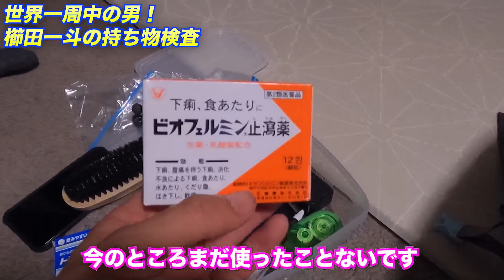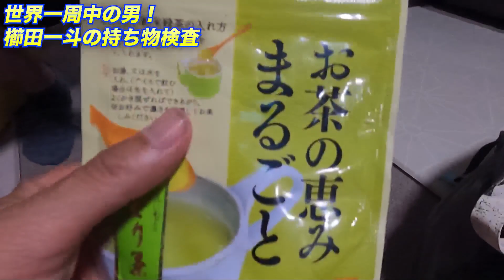世界を旅する男の荷物検査をしたら勉強になった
世界を旅する男！櫛田一斗の荷物検査！
旅に必要ならものとは？
是非わご覧ください

いつも動画を見て頂きありがとうございます。

ちゃんねる登録はこちらから↓
是非、コメント欄にお願いします

Takao Teramoto （九州男児Takao）
オーストラリア・シドニー在住

田中景子サーフィ物語
第一弾

第二弾

第三弾

Tomoki Wada

Hiroki Fujiwara

Keiko Tanaka